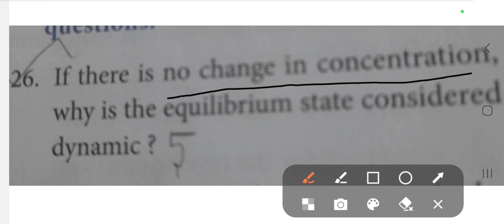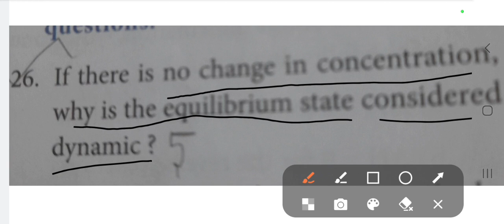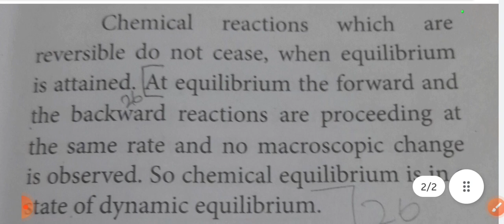11th Chemistry/Unit .8/ Book back q.no 26/physical and chemical equilibrium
11th Chemistry
        Unit 8
    Book back questions no 8